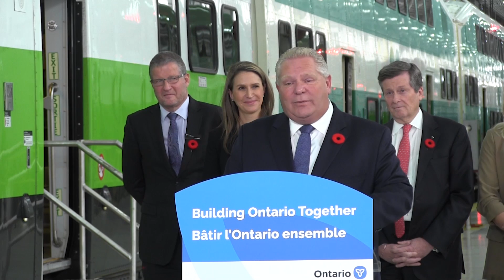Ford offers to host premiers’ meeting to address national unity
Ontario Premier Doug Ford says he has offered to host a meeting of the premiers in Toronto after what he calls a divisive federal election. Almost all of the premiers all held a conference call on Friday and Ford says he made the offer to play host for a face-to-face meeting after the federal cabinet is unveiled later this month. Ford says the call came about after he met recently with New Brunswick Premier Blaine Higgs and they looped in Saskatchewan Premier Scott Moe by phone, with the three of them discussing getting all of the premiers together. (November 4, 2019.)